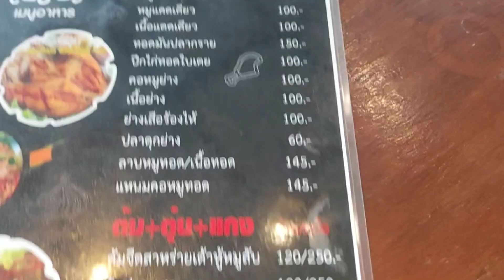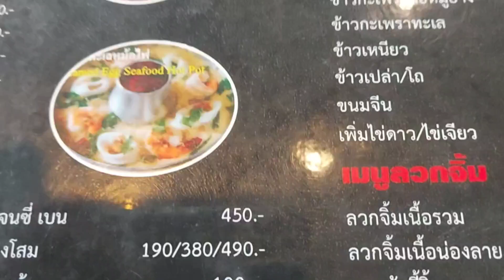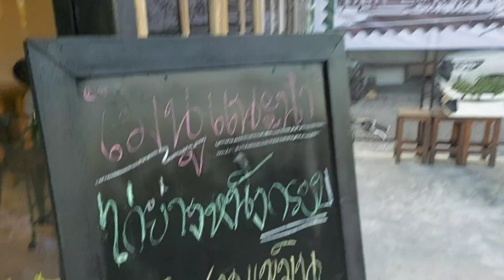แนะนำร้านดัง#โจลาบเป็ด สุวินทวงค์